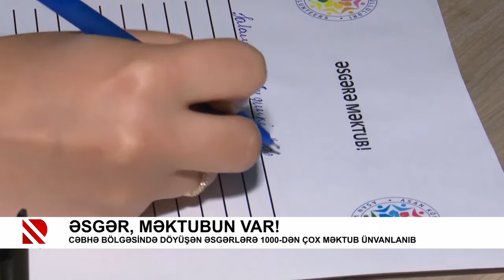“Əsgərə Məktub” layihəsi davam edir - Real TV 17.07.2020